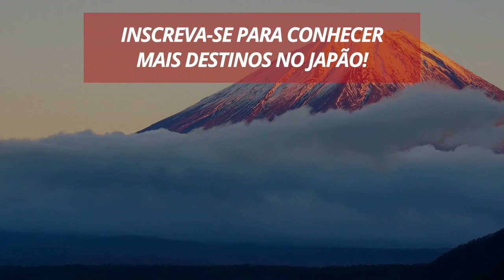Top Destinos no Japão: Santuários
Originalmente, os santuários surgiram no Japão, e estão relacionados ao xintoísmo, a religião japonesa onde “Deus” não é apenas um.

• Leia mais matérias sobre o Japão em •